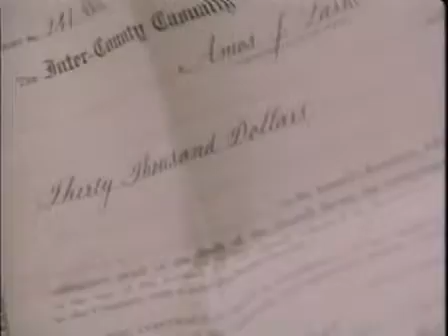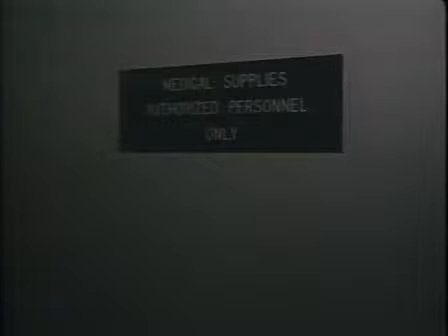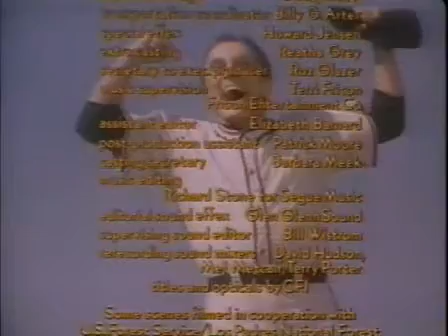Amos Kirk Douglas, Elizabeth Montgomery hanks VHS rip Divx 1985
Rare Classic Drama